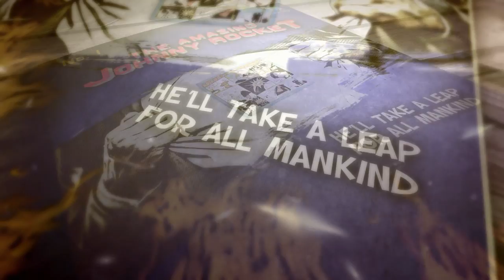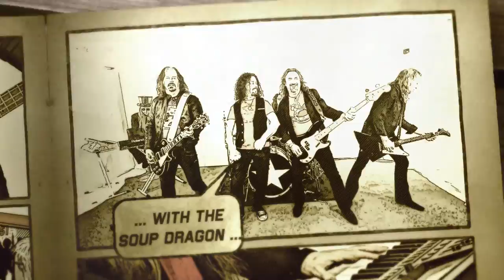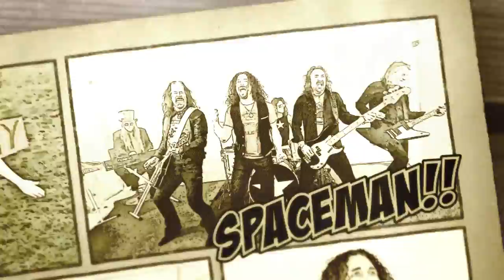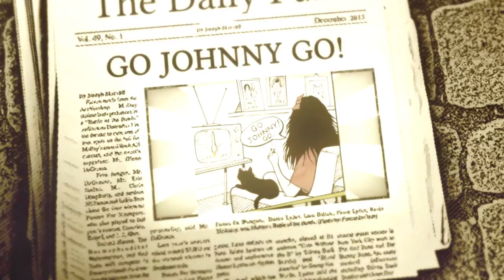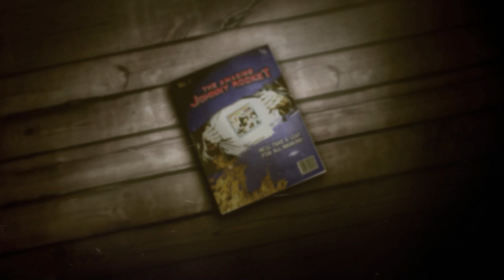CATS in SPACE - The Band - JOHNNY ROCKET! 2nd single from 'Daytrip to Narnia' brand new album 2019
"Here comes JOHNNY ROCKET!!" 'Johnny Rocket' is the 2nd single from DAYTRiP to NARNiA

CATS in SPACE - Paul Manzi, Greg Hart, Steevi Bacon, Jeff Brown, Andy Stewart and Dean Howard.

Filmed by Minki Manzi and Kaz Moutarde. Produced by Minki Manzi 2019

for tourdates and merchandise *

The magical new album from CATS in SPACE
DAY TRiP to NARNiA...